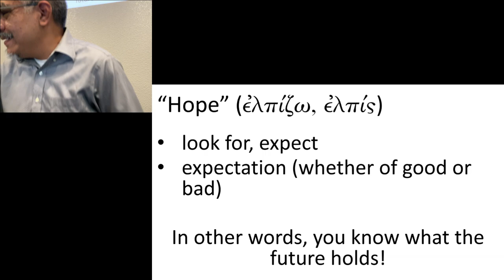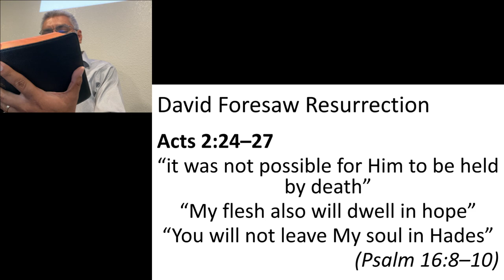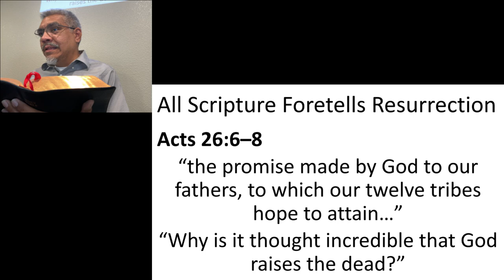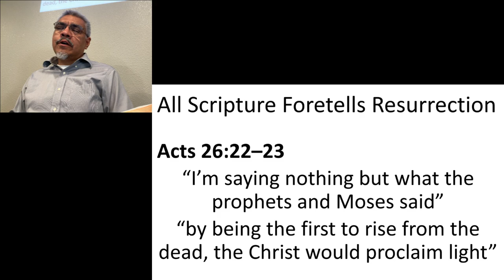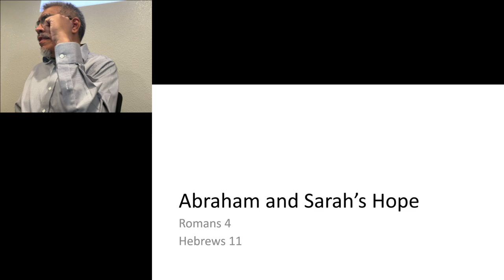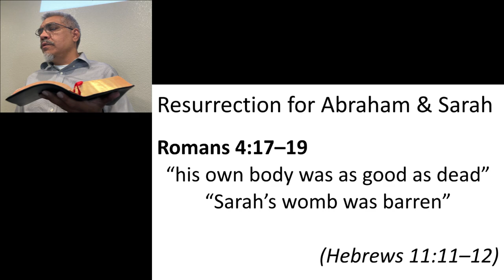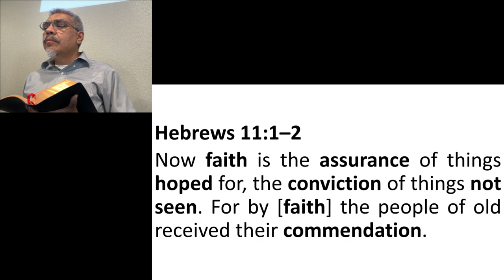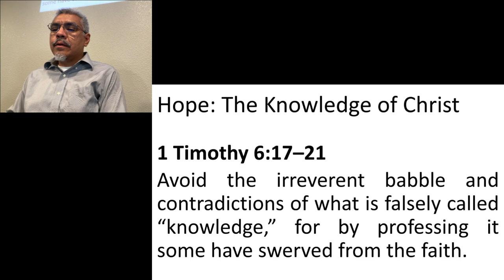Faith Is...: Things Hoped For